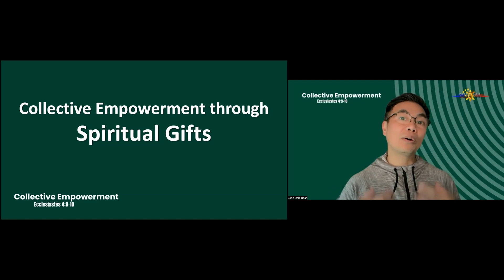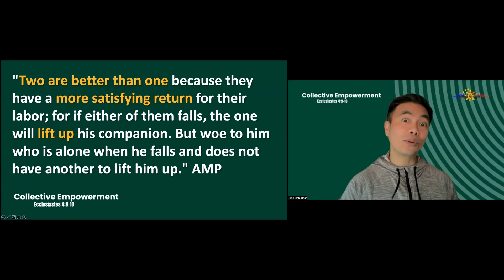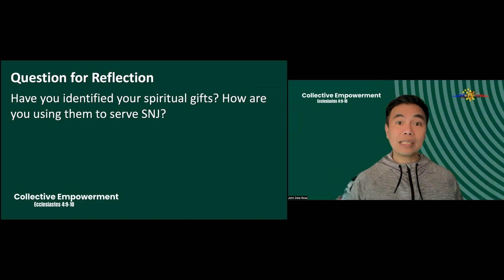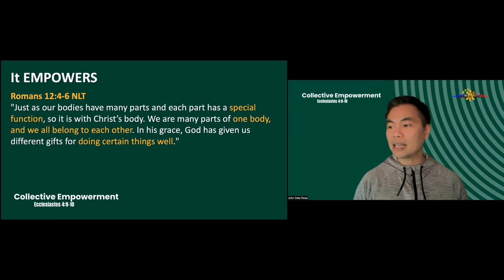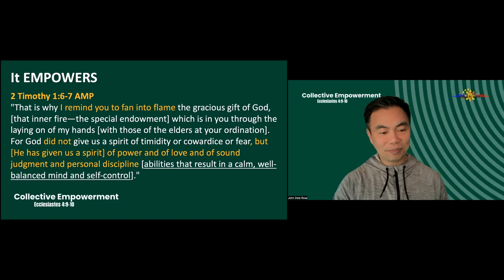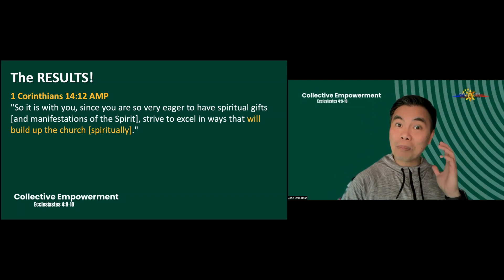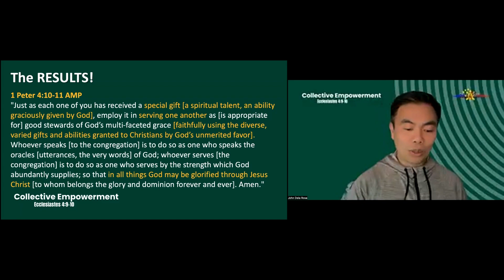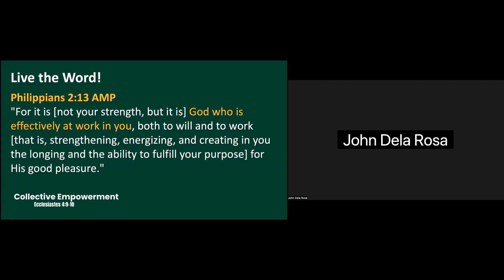Bawat spiritual gift, bahagi ng plano! ✨ Sama-sama tayong mag-glorify sa Kanya! 🙏